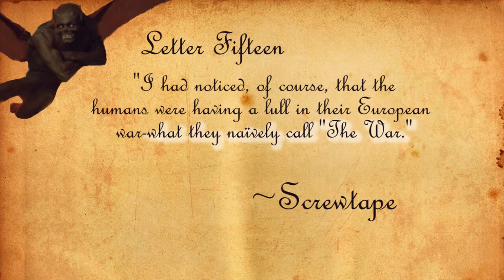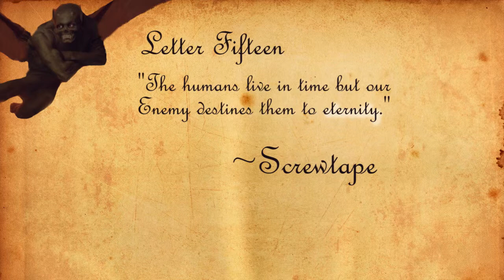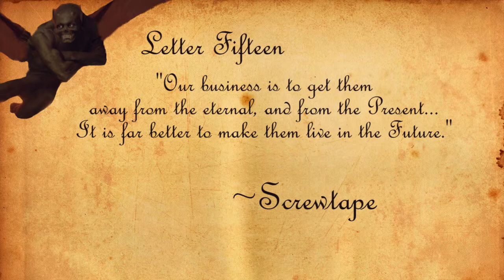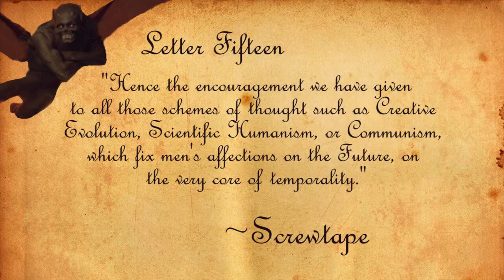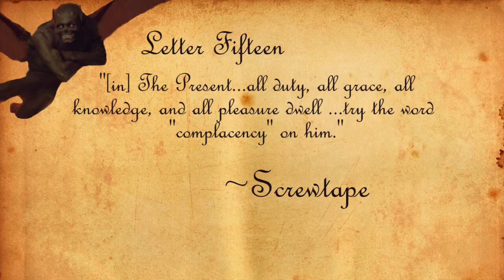Screwtape Letter 15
Providence eLearning presents a companion series to "The Screwtape Letters" by C.S. Lewis. These videos appear in a multi-touch book available on the iBookstore. for more information.